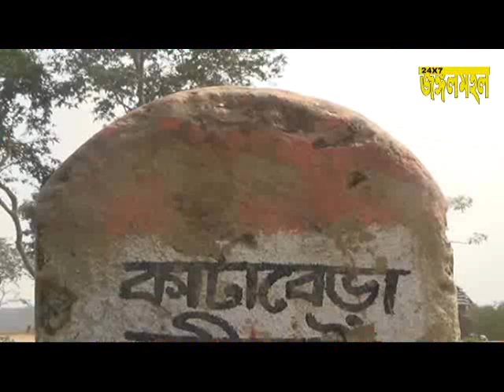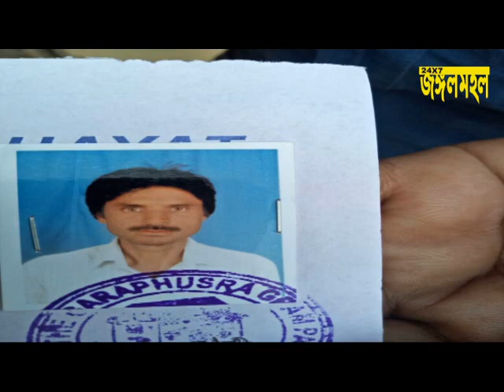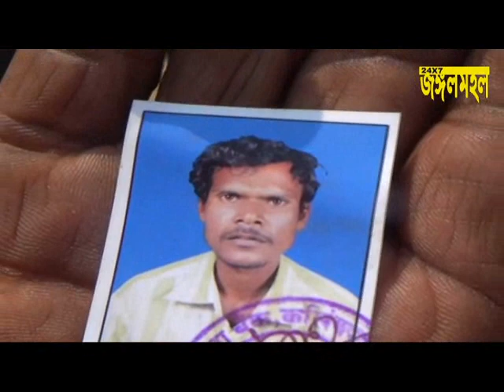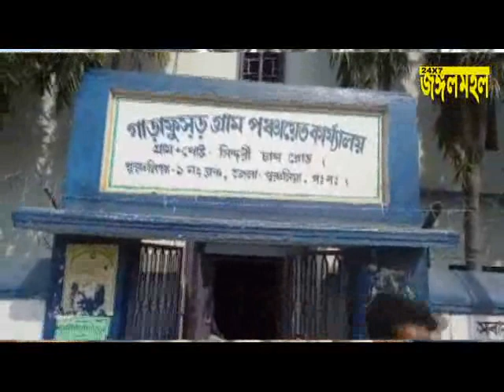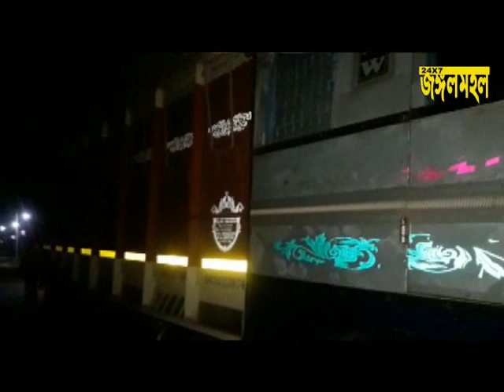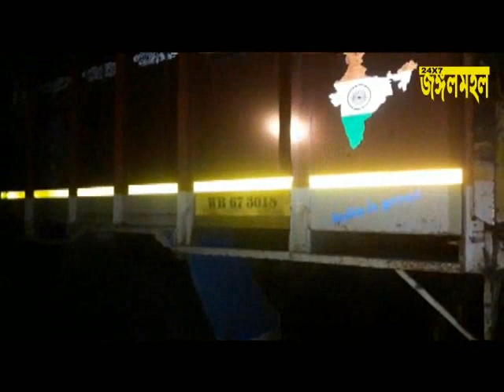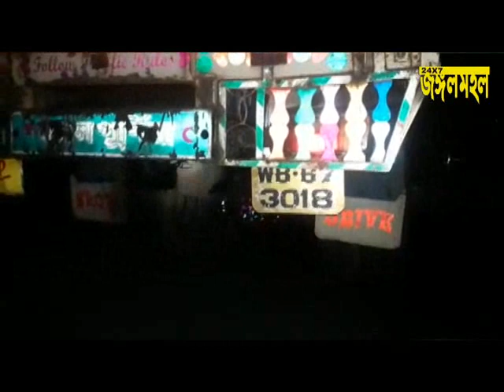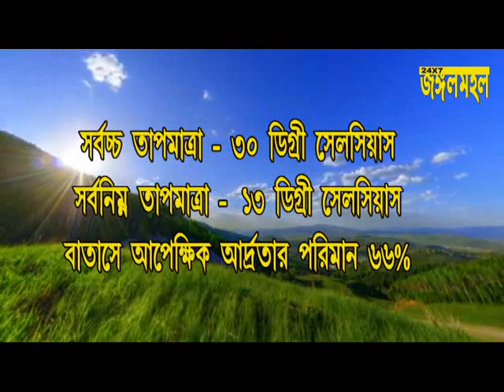05 02 2018 NEWS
jungalnahal news